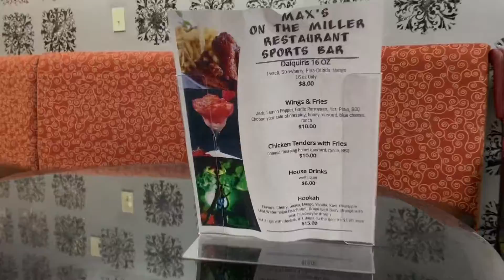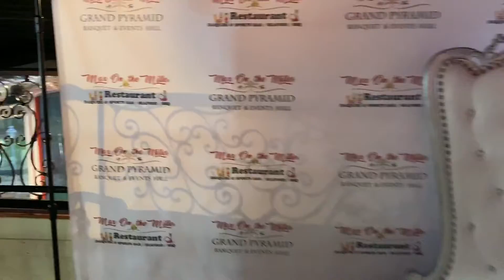March 23, 2019